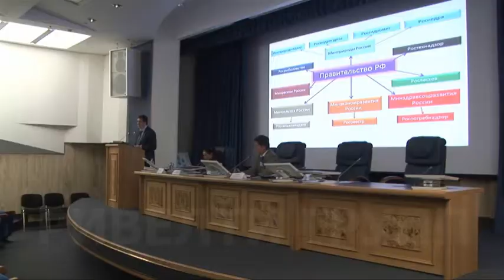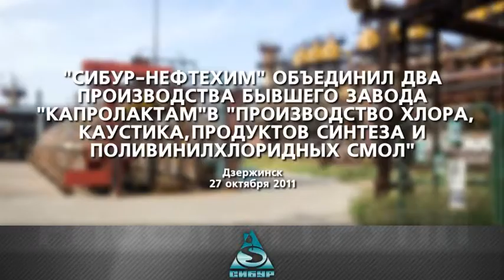Корпоративное телевидение - Ривелти групп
Создание корпоративного телевидения Холдинга "СИБУР" компания "Ривелти групп"